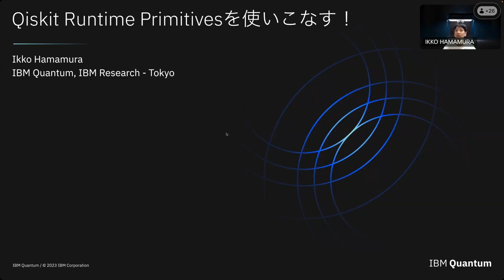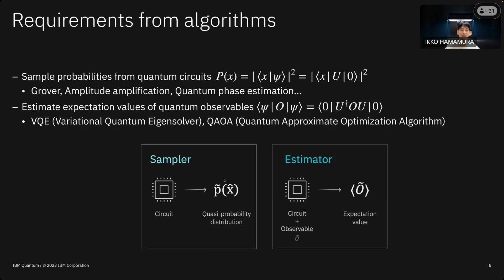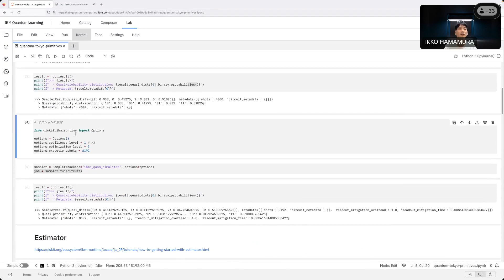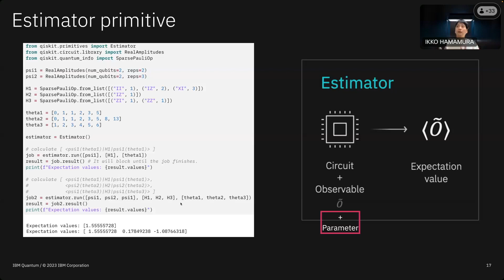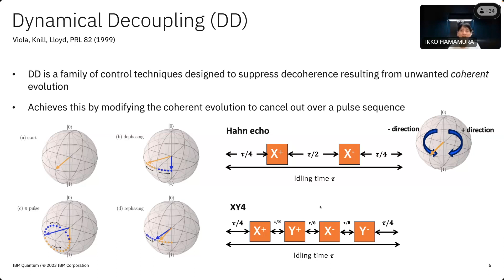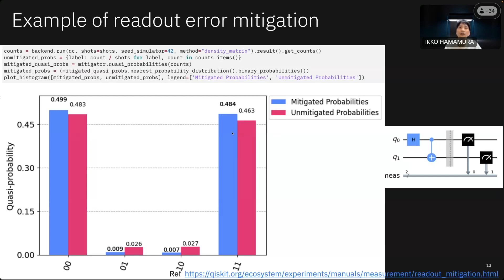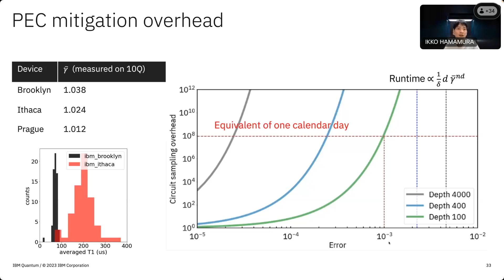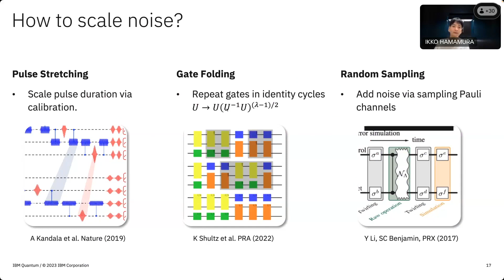Qiskit Runtime Primitivesを使いこなす！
スピーカー：濵村 一航 (Ikko Hamamura, Qiskit Advocate, IBM Quantum)

内容：Qiskit Runtimeは、IBMが開発したクラウドベースの量子コンピューターサービスです。量子コンピューターの基礎的なタスクを実行するための primitives を提供し、エラー抑制・緩和機能を内蔵しています。Primitive には session があり、他のユーザーのジョブに邪魔されることなく、量子コンピューター上で回路を実行することが可能です。Primitive、エラー抑制・緩和、session の組み合わせにより、スケーラブルな量子アプリケーションを効率的に構築・実行することができます。
今回の特別講演では、みなさんがQiskit Runtime Primitivesを使いこなせるようになることを目標に、Qiskit Runtime Primitivesのメイン開発者の一人である濵村さんに、Qiskit Runtime Primitiveがなぜ必要となるのか？どんな場面で使うのか？ どうやって使うのか？ を紹介してもらます。

目次
1. Primitivesとは？
2. Samplerで確率分布のサンプリングをする
3. Estimatorで期待値を推定する
4. 量子コンピュータのエラーを緩和する